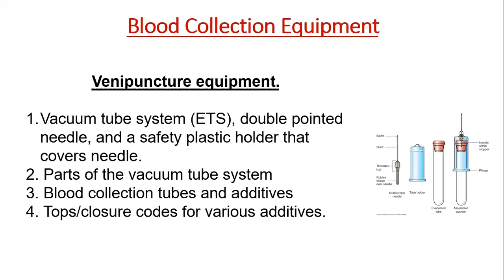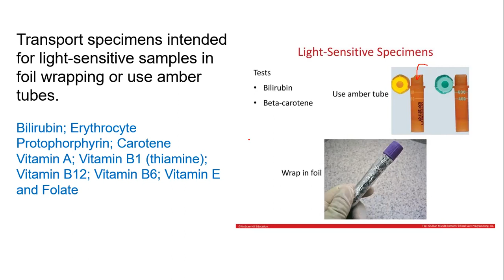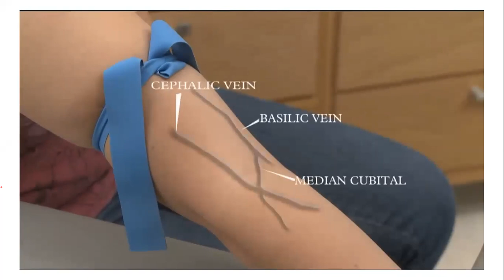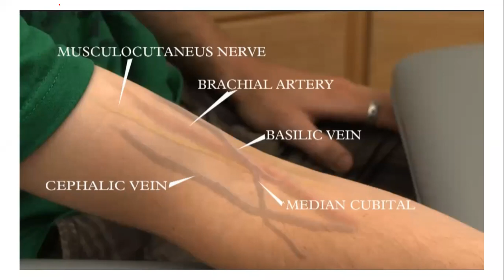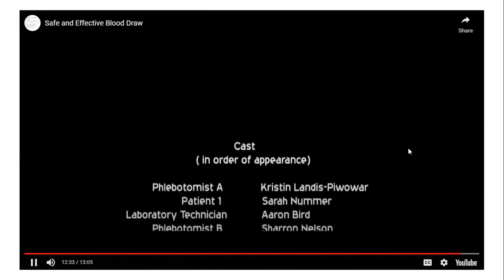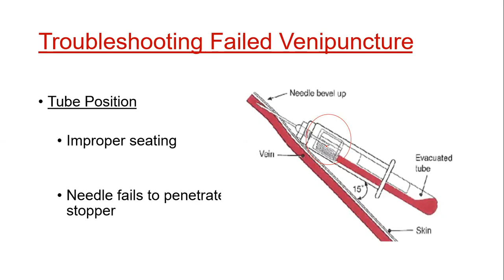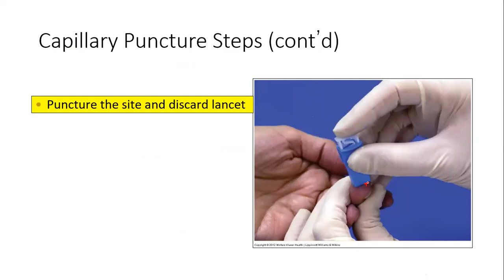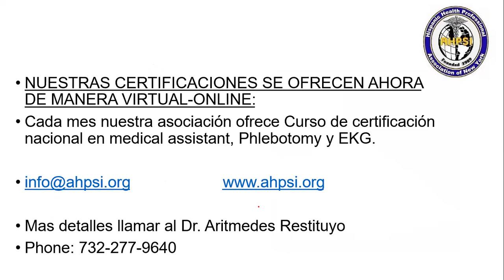Phlebotomy basica en medical assistant.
puncion venosa, capialr, arterial, tubos, errores mas frecuentes en la toma de su muestara,  aqui conoceras lo necesario para su examenn final de certificacion.

"Siempre es temprano para rendirse", – Norman Vincent Peale